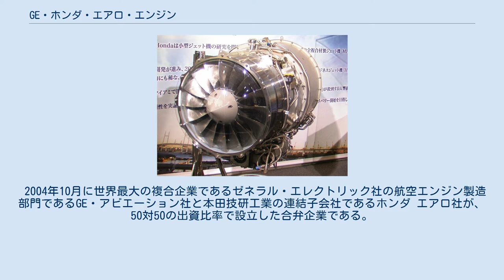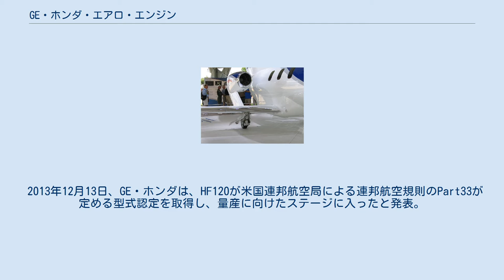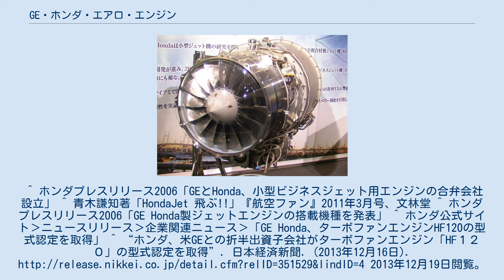GE・ホンダ・エアロ・エンジン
HF120 HF120 GE・ホンダ・エアロ・エンジン LLC（GE Honda Aero Engines LLC）はオハイオ州シンシナティに本拠をおく航空機用ジェットエンジンを開発製造する企業である。
 2004年10月に世界最大の複合企業であるゼネラル・エレクトリック社の航空エンジン製造部門であるGE・アビエーション社と本田技研工業の連結子会社であるホンダ エアロ社が、50対50の出資比率で設立した合弁企業である。
 2006年10月、HF120ターボファンエンジンをHondaJetとスペクトラム S-40 フリーダムに供給すると発表。
 2013年12月13日、GE・ホンダは、HF120が米国連邦航空局による連邦航空規則のPart33が定める型式認定を取得し、量産に向けたステージに入ったと発表。
^ ホンダプレスリリース2006「GEとHonda、小型ビジネスジェット用エンジンの合弁会社設立」 ^ 青木謙知著「HondaJet 飛ぶ!!」『航空ファン』2011年3月号、文林堂 ^ ホンダプレスリリース2006「GE Honda製ジェットエンジンの搭載機種を発表」 ^ ホンダ公式サイト›ニュースリリース›企業関連ニュース›「GE Honda、ターボファンエンジンHF120の型式認定を取得」 ^ “ホンダ、米GEとの折半出資子会社がターボファンエンジン「HF１２０」の型式認定を取得”. 日本経済新聞. (2013年12月16日). 2013年12月19日閲覧。
^ “ホンダジェットのエンジン、FAAから型式証明取得”. aviation wire. (2013年12月16日). 2013年12月19日閲覧。